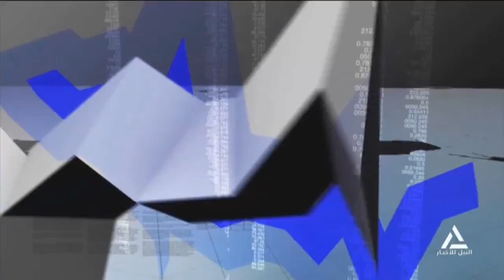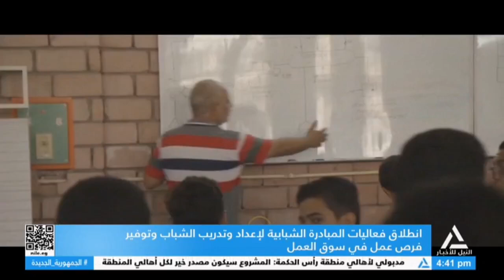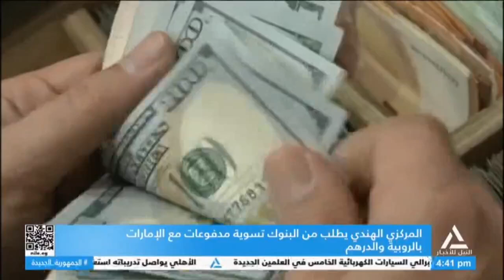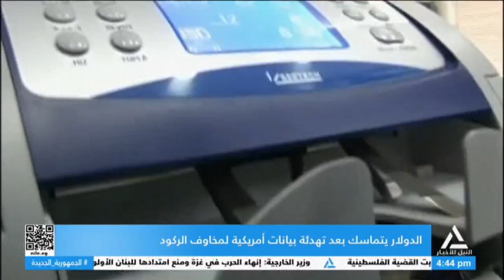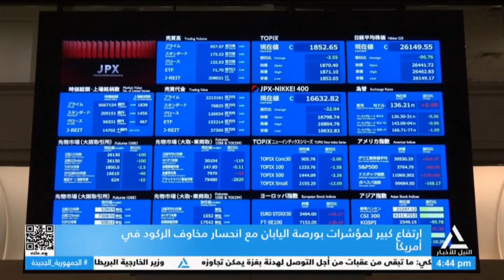النشرة الاقتصادية 16-8-2024